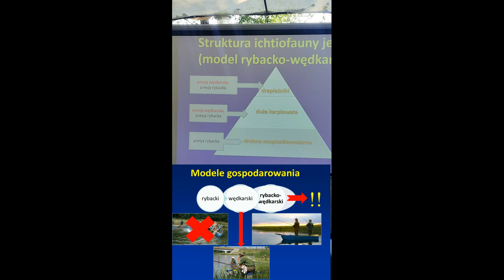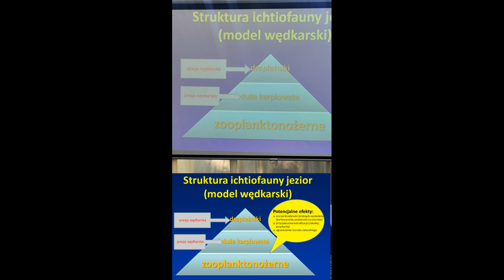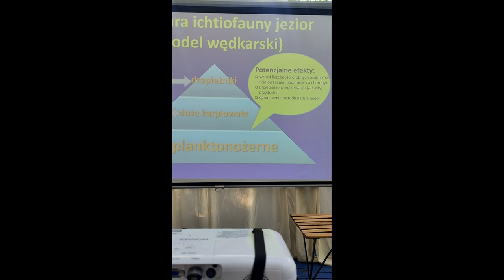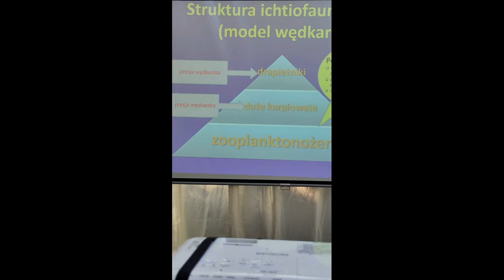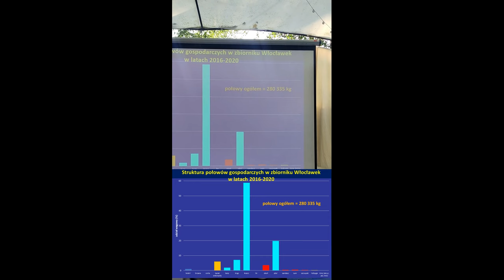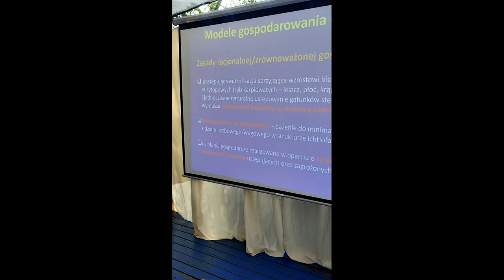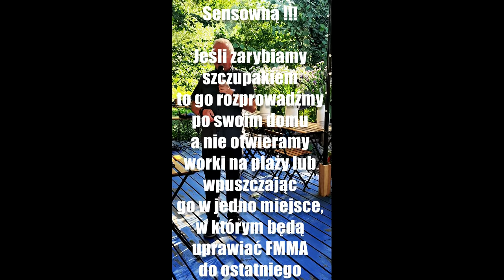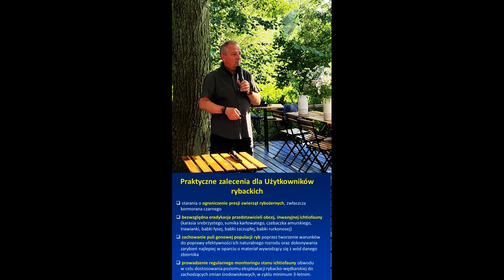Jaki model zarządzania zbiornikami wybrać w sytuacji zagrożenia przyduchami, zakwitami oraz śnięciem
Kolejny film omawiający propozycję koniecznego działania na zbiornikach wodnych, które zaczynają mieć problemy z piramidą troficzną i pozostałymi omawianymi czynnikami.

Całość konferencji można będzie zobaczyć na stronie YouTube - Muzeum Młynarstwa w Jaraczu w playliście: Konferencja Ochrony Wód , zorganizowanej społecznie, by ratować lokalną przyrodę z Wełną, Wartą i okoliczną zlewnią włącznie.

Podsumowanie IV Konferencji Ochrony Wód - Port Nowy Młyn - 3 września 2024 r.

Konferencja odbyła się w Port Nowy Młyn, gm. Rogoźno w zasięgu Lasu Modelowego w Obornikach zgodnie z Agendą w załączonym pliku.

Organizatorzy konferencji:
Stowarzyszenie Jezioro Rogozińskie
Port Nowy Młyn
Obornickie Stowarzyszenie Wodniackie "APLAGA"
Stowarzyszenie Jeziora Kórnickie,
Konferencja odbyła się pod patronatem:
Instytutu Antropologii i Etnologii UAM w Poznaniu
Centrum Monitoringu i Ochrony Wód Uniwersytetu Gdańskiego
Polskiego Towarzystwa Ludoznawczego Oddział w Poznaniu
Nadnoteckiego Instytutu UAM w Pile
Nadleśnictwa Oborniki - Lasy Państwowe
Urzędu Miejskiego w Rogoźnie
Koalicji Ratujmy Rzeki
Rektora Uniwersytetu Szczecińskiego
Fundacji Ratuj Ryby
Hotelu Odpocznia – Resort i Las
Na konferencją dofinansowanie otrzymano od:
Starostwa Powiatowego w Obornikach,
Firmy Sabkur z Pniew (firma buduje urządzenia do ochrony wód),

Uczestnikami konferencji było ponad 100 osób reprezentujących 55 różnych Podmiotów (Instytucji/Organizacji/Uczelni/Firm), których nazwy znajdują się na załączonym pliku.

Abstrakty wystąpień dostępne są pod linkiem

Nagrania z wykładów ukażą się w przypadku uzyskania autoryzacji na stronach Organizatorów.

Organizatorzy przekazują podziękowania dla wszystkich osób zaangażowanych w przygotowanie tego przedsięwzięcia.